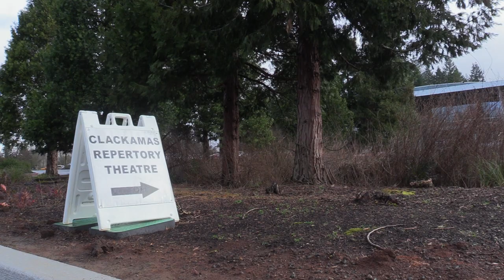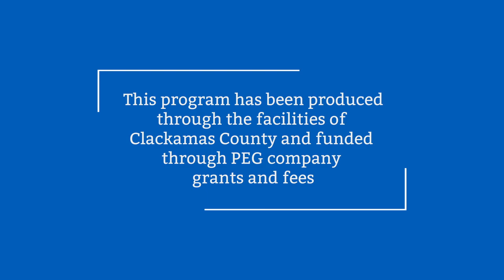“Wing It” at Clackamas Rep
“Wing It” is an interactive show for children conducted by Clackamas Rep. Each performance features a different story with new conundrums that the audience helps solve.